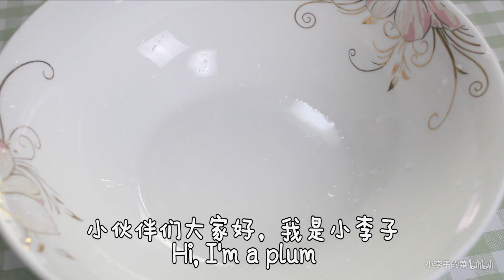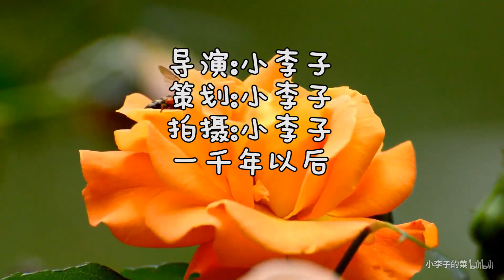面粉简单又美味的吃法，不揉面不擀面，筷子一搅出锅比油条还好吃